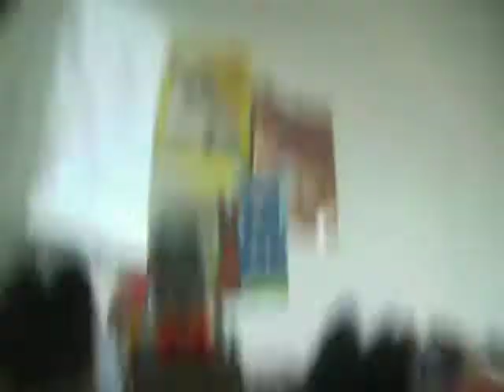Lego Transformers Animated Grimlock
this is my lego animated grimlock. Enjoy!